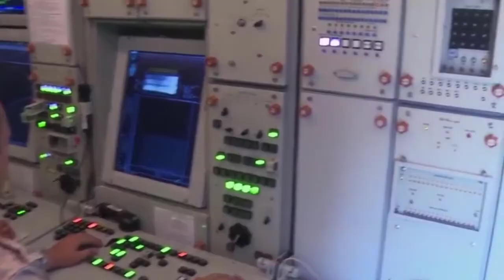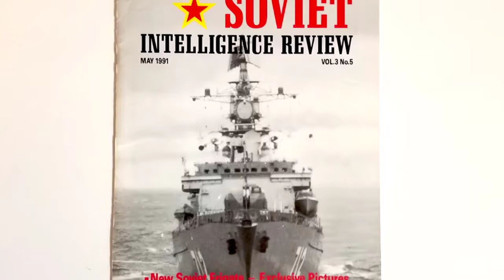akan kah indonesia akuisisi rudal brahmos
BrahMos-II atau BrahMos-2 atau BrahMos Mark II adalah rudal jelajah hipersonik saat ini sedang dikembangkan bersama oleh India's Defence Research and Development Organisation (DRDO) dan Rusia NPO Mashinostroeyenia, yang bersama-sama membentuk BrahMos Aerospace Private Limited. Ini adalah yang kedua dari seri rudal jelajah BrahMos.

BrahMos-II diharapkan memiliki jangkauan 290 kilometer (180 mil) dan kecepatan Mach 7. Selama tahap pelayaran penerbangan rudal akan didorong oleh mesin scramjet airbreathing jet. Rincian lainnya, termasuk biaya produksi dan dimensi fisik rudal, yang belum dipublikasikan. Senjata ini diharapkan akan siap untuk pengujian pada 2017.

Penjualan rudal jelajah supersonik BrahMos ke Indonesia kemungkinan akan menghadapi banyak kendala. TNI AL adalah calon pelanggan kedua di Asia Tenggara untuk rudal, yang merupakan salah satu yang memiliki performa terbaik di kelas rudal jelajah “supersonik”. Vietnam dan India juga telah lama melakukan pembicaraan mengenai penjualan rudal itu.

Hindustan Times mencatat bahwa India dan Indonesia belum mencapai kesepakatan akhir tentang penjualan prospektif tersebut. Untuk saat ini, keseriusan “minat” Indonesia untuk membeli dan menyatukan minat India-Rusia dalam menjual berasal dari kunjungan tahun lalu ke galangan kapal untuk mengeksplorasi apa dan bagaimana kapal perang TNI AL bisa dan mungkin mengakomodasi rudal tersebut.

TNI Angkatan Laut saat ini telah mengoperasikan varian ekspor Yakhont buatan Rusia yang dirancang oleh Rusia berbasis rudal jelajah supersonik P-800 Oniks (3M55). Rudal-rudal itu ditempatkan dalam sistem peluncuran vertikal di atas kapal fregat Angkatan Laut Indonesia dari kelas Ahmad Yani, KRI Oswald Siahaan.

Tak jelas apakah pembelian BrahMos akan mewakili pengadaan yang lebih besar selain pada pesanan jumlah terbatas seperti Indonesia membeli Yakhont. Rudal BrahMos ini didasarkan pada Yakhont, yang merupakan versi ramjet dari P-80 Zubr, sebuah rudal anti-kapal buatan Uni Soviet.

Hambatan khusus terhadap pembelian BrahMos oleh Indonesia di tahun-tahun mendatang dapat berupa prospek sanksi AS berdasarkan Undang-Undang Melawan Amerika Melalui Sanksi (CAATSA), yang menargetkan pelanggan ekspor produk pertahanan Rusia dan juga turunannya.

Bahkan dengan partisipasi India dalam usaha patungan tersebut, Brahmos Aerospace dapat dicermati mengingat statusnya sebagai usaha patungan antara NPO Mashinostroyenia Rusia dan Organisasi Penelitian dan Pengembangan Pertahanan India. Untuk membeli rudal tanpa melihat sanksi, Jakarta akan membutuhkan keberanian mengabaikannya.